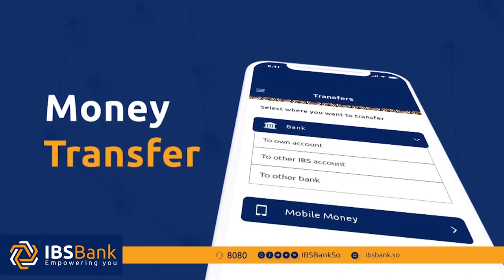Wasaarada Haweenka iyo xaquuqal insaanka oo daah furtay ololaha u qareemida Qoondada Haweenka.